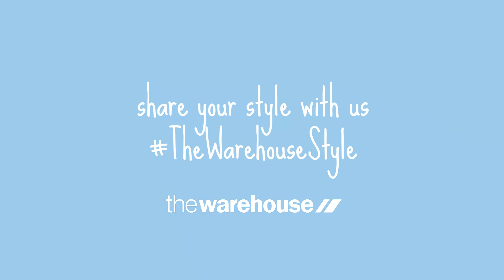3 ways to style wall art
Create a statement and let your creative side shine. Here are 3 different ways to style wall art.